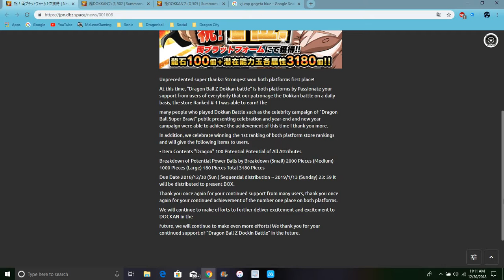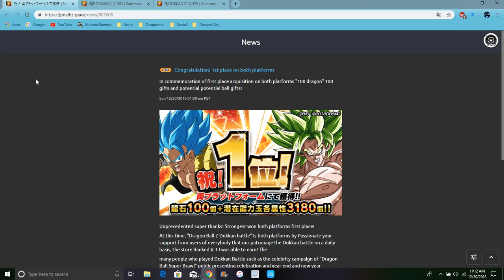JP HIT 1ST AGAIN + 100 DS DANG BANDAI All Info DBZ Dokkan Battle